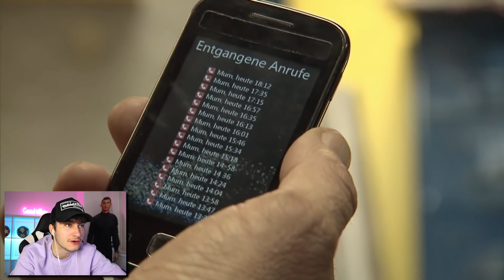Sie kriegt ein Baby vom Freund ihrer Mutter... Hilf Mir!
Mutter und Tochter haben halt den gleichen Geschmack...